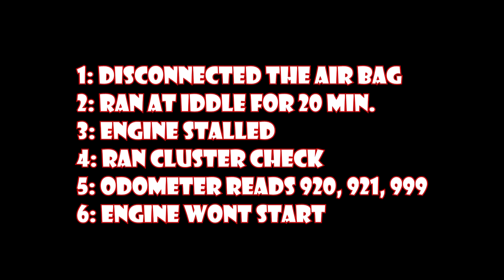Dodge code 920 921 999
Dodge Odometer code 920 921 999 while in no bus stall
This is a 1999 Dodge Dakota with 3.9

Shot on Samsung Galaxy S6 and edited on Sony Imagination Studio 12 Platinum.

Please see my other videos below.
Your subscription motivates me to continue uploading my builds.

How to Green Screen on the Cheap and Channel Spotlight